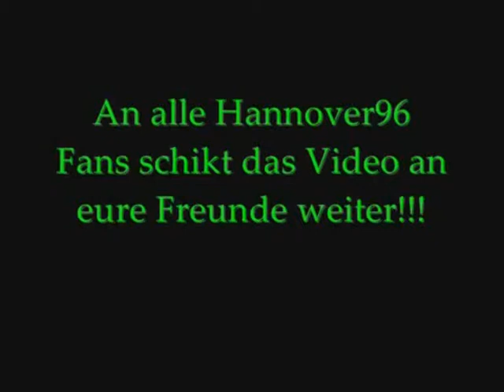Gedenken an Robert ENKE † 10. November 2009